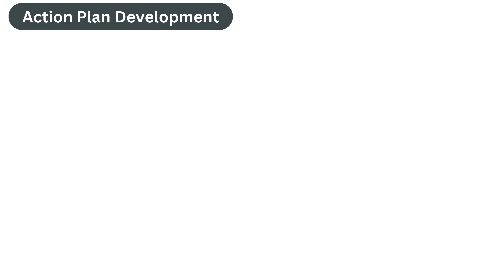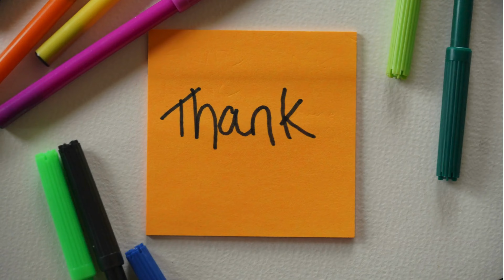What is Career Counselling? | Everything You Need to Know in 2024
Career counselling is a process that helps individuals navigate their professional journey. It can be beneficial at any stage of your career, whether you're just starting out, looking for a change, or seeking advancement. Here's a breakdown of what career counselling offers:

Self-discovery: It helps you identify your strengths, interests, values, and skills. This self-awareness is crucial for making informed career decisions.
Exploration: Career counsellors provide guidance on exploring different career paths. They can introduce you to options you might not have considered and help you research potential fields.
Decision-making: Once you have a better understanding of yourself and various career options, career counselling helps you analyze your choices and make informed decisions that align with your goals.
Goal setting: It can assist you in setting realistic and achievable career goals, both short-term and long-term.
Action plan development: Career counsellors can help you develop a plan to achieve your career goals. This plan might include steps like acquiring new skills, getting relevant certifications, or crafting a strong resume.
Support: The process of navigating your career path can be challenging. Career counsellors offer support and guidance throughout your journey.

Contact- MindMap Academy
Bhubaneswar, Odisha,India.